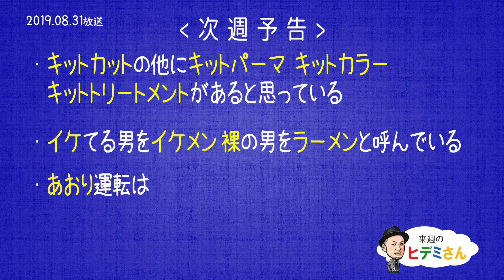来週のヒデミさん(2019.08.31放送) - おばんです!HAMBURGER BOYS